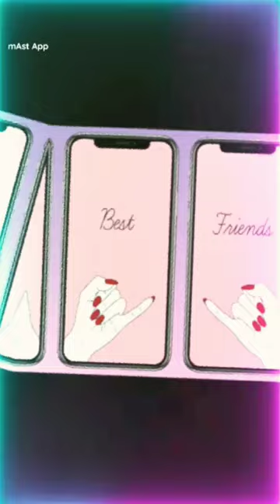my best friend is my Jaan ❤️Nahad Rahidul 11 😘